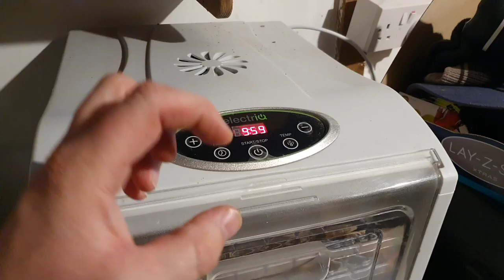I Am A Fungi